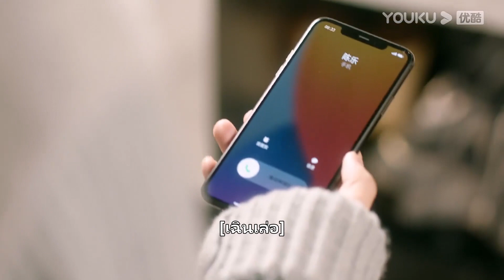FIN | ความจริงที่จูจิ้วถูกสั่งพักงาน เป็นเพราะแม่ของอวิ๋นเซิน | ลมใต้รู้ใจฉัน | YOUKU